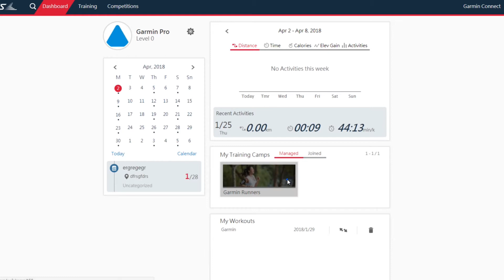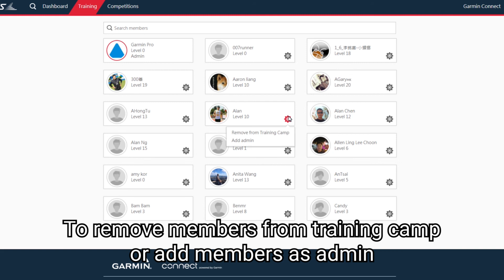Tutorial - Garmin Sports: Training Camp Settings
After your training camp passed the initial verification, you may want to setup your camp. Upload a show image and set your camp to public, let other people join and train with you!

Don’t forget to at least invite 3 new members and create at least 1 course after your camp passed the initial verification. This will ensure your camp’s valid existence. If the camp manager fails to do so, the camp will be deleted.